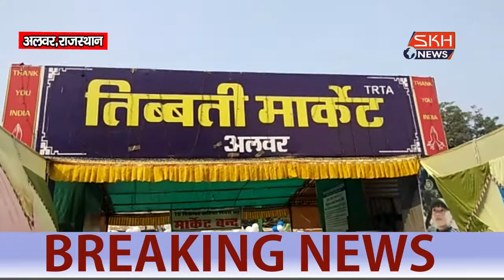अलवर राजस्थान : तिब्बती मार्केट में मानव अधिकार दिवस कार्यक्रम का आयोजन किया गया